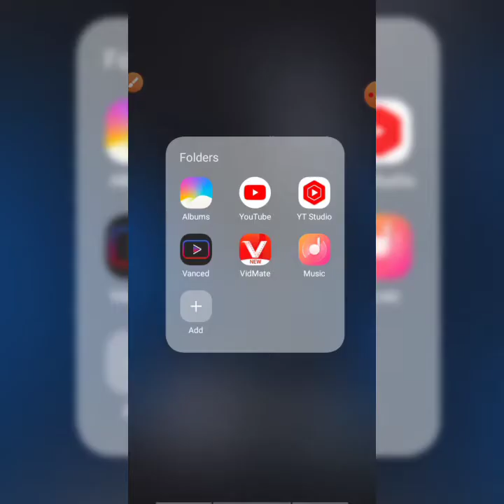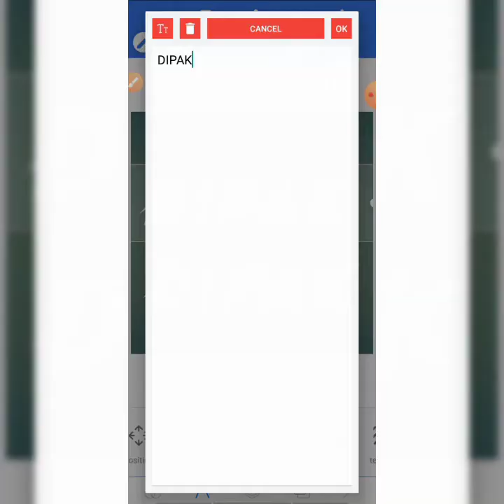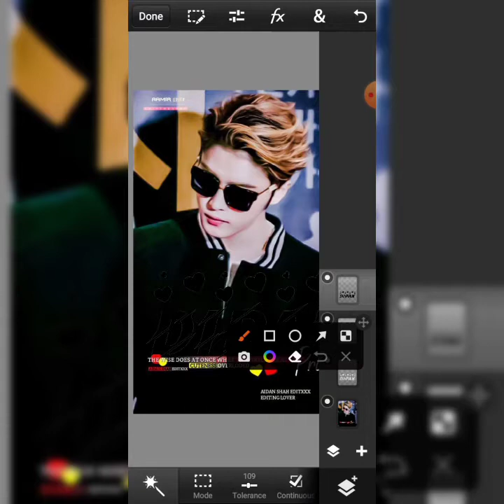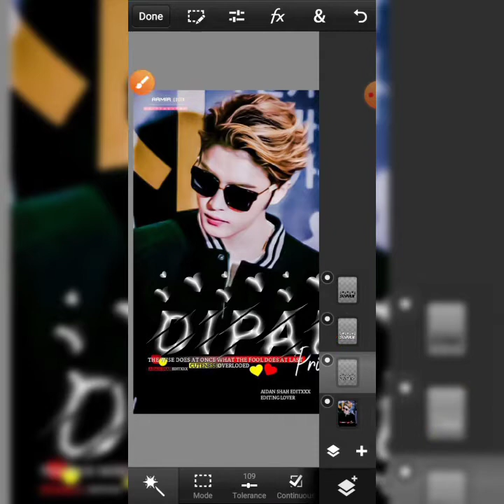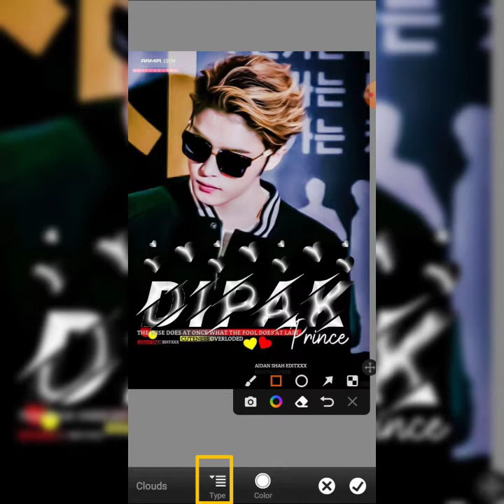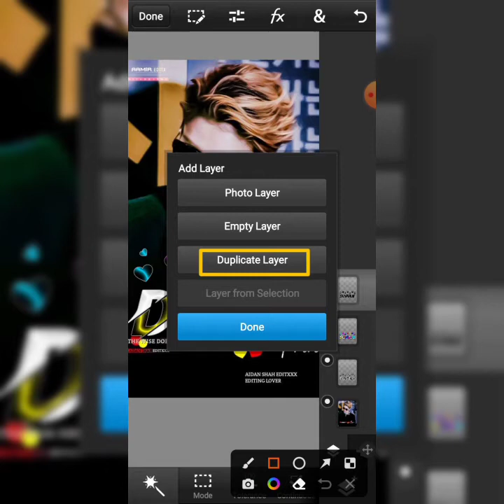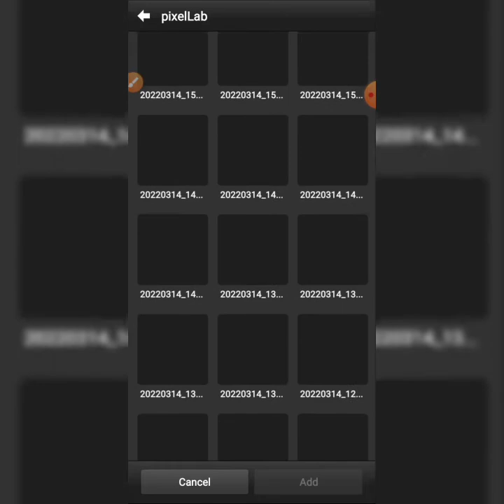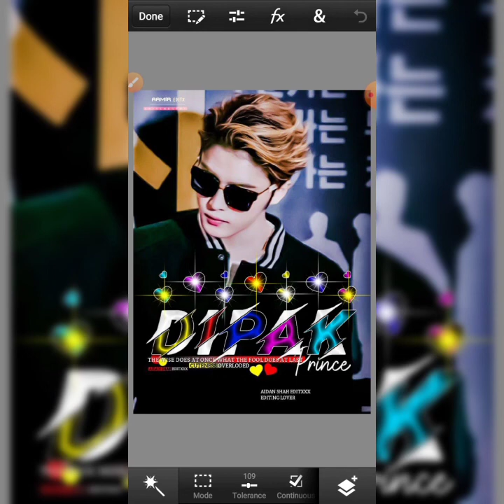glass font dp editing kaise Kare /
Hey Guys ! Welcome Back To Another Video Today In This Video.

HASHTAG'S📌📌

App link:-

FONT LINK :-